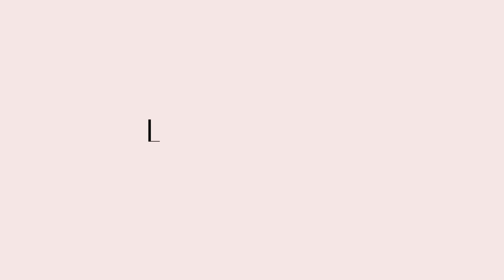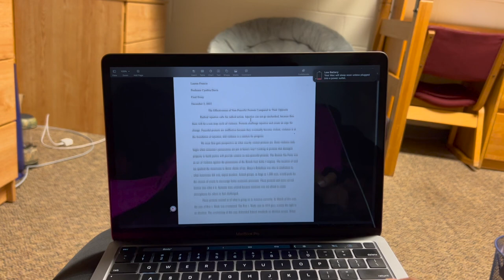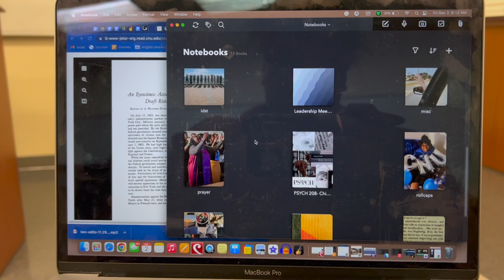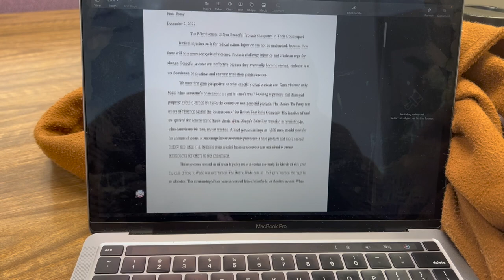vlogmas day 2: finals week prep!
Happy vlogmas day 2! So far, so good haha. Today was more of a week long video of me preparing for finals week. As I said, this probably won't be the most aesthetic vlog I will post, but its super real. See you guys tomorrow!